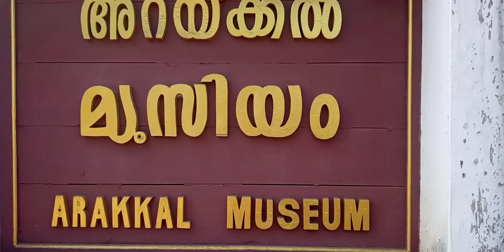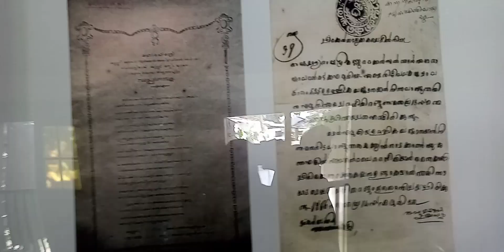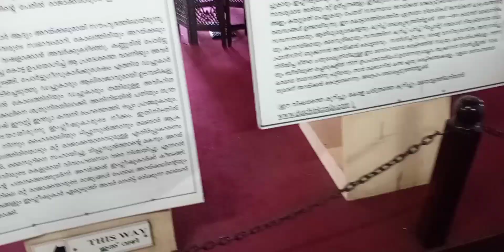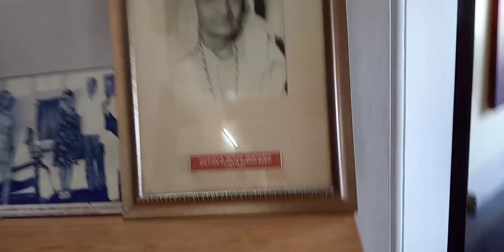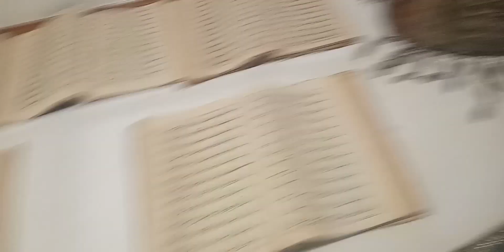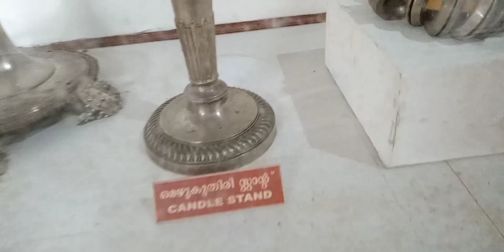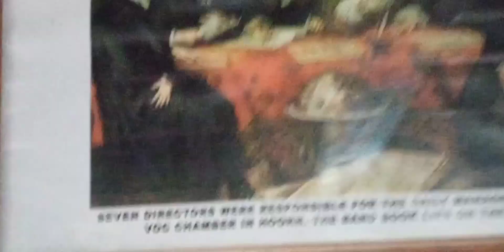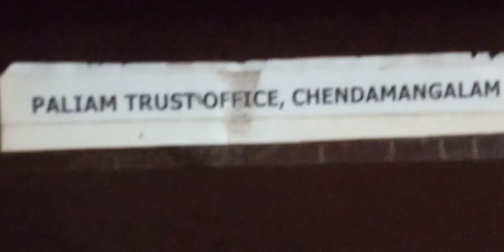അറക്കൽ മ്യൂസിയം കണ്ണൂർ Arakkal Musuem Aminas Smart World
Arakkal Musuem